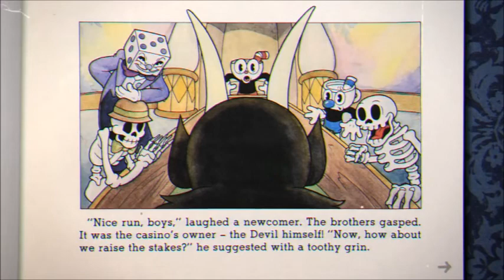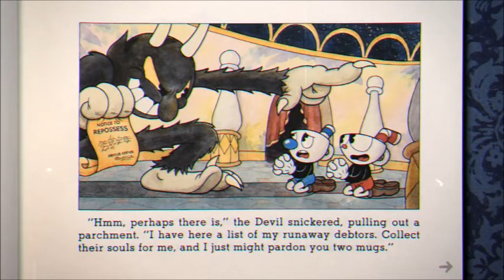CupHead:Let's Run and Gun!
Greetings and Happy Saturday everyone! :) Here is one of the most difficult games I have ever encountered on the gaming industry.. Lol I already have an upload on CupHead but the version you're watching is the Nintendo Switch, which is frigging amazing. The art style was inspired by the cartoons from the 1930s  and the visuals and audio clearly generate that on this game. Now the music is also on a grand scale, which also delivered and compliments the game very well. The entire product in my opinion is well developed :) If anyone is interested on hearing the entire soundtrack to this game you can click on the link below, which was an upload I made the week CupHead, was first released (Sep 29, 2017) on steam. Oh, and a quick shout-out to Rawktonic and LINA because they were the first ones to comment on my CupHead soundtrack upload :)
As usual, Game on! :)